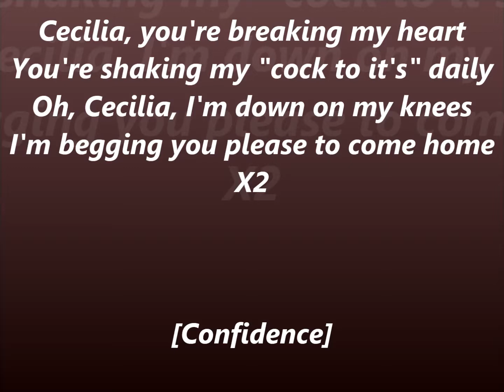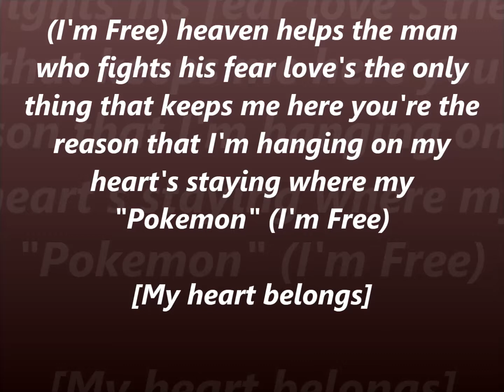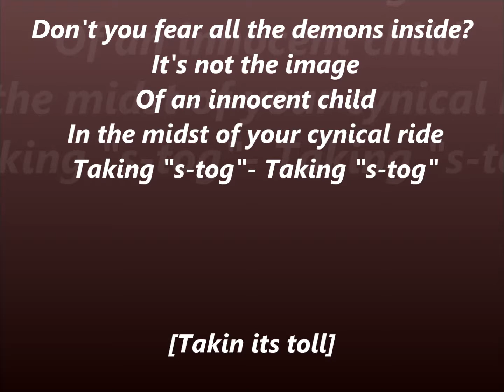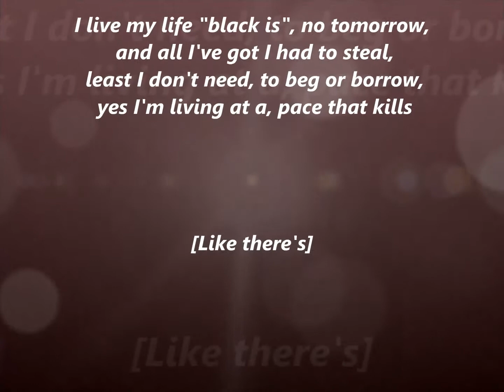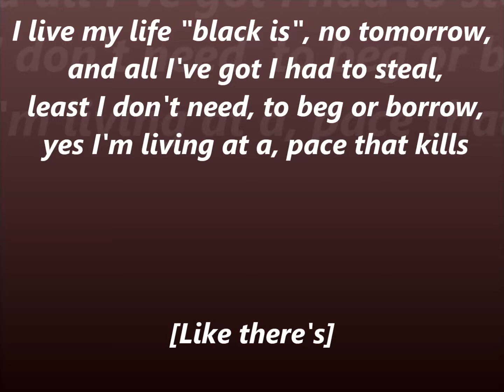Misforståede Sangtekster Vol. 9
Endnu engang har det været en fornøjelse at lave en misforståede sangtekster til jer folkens! God fornøjelse! ;D